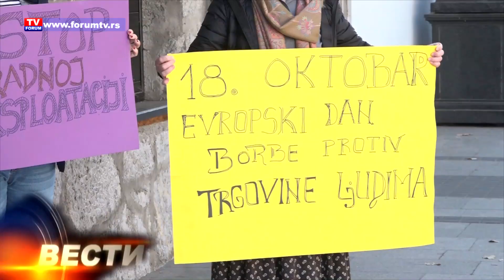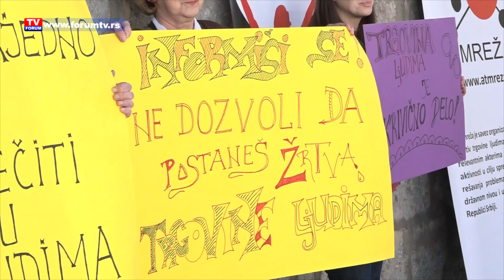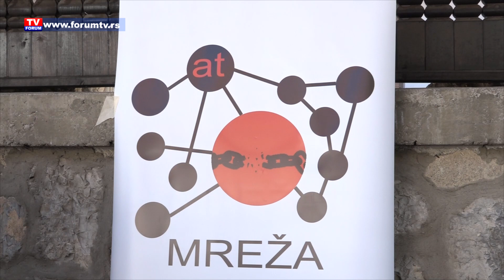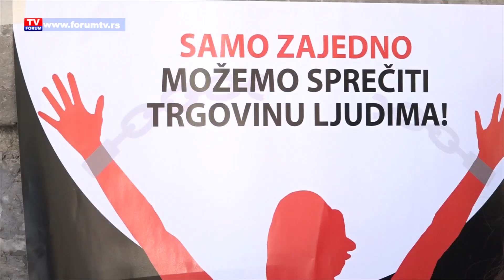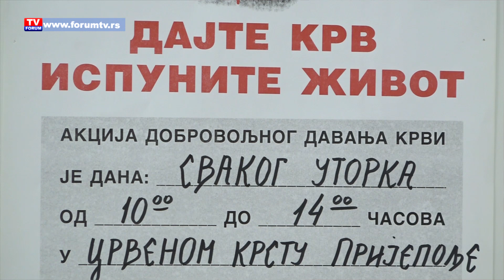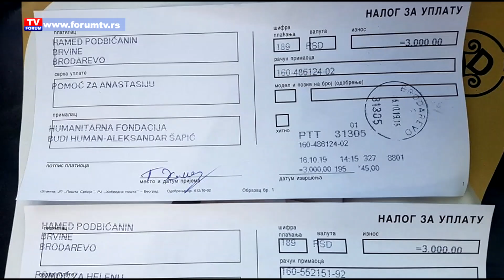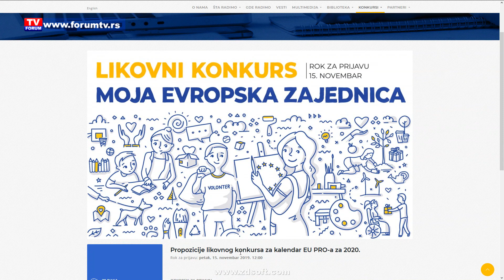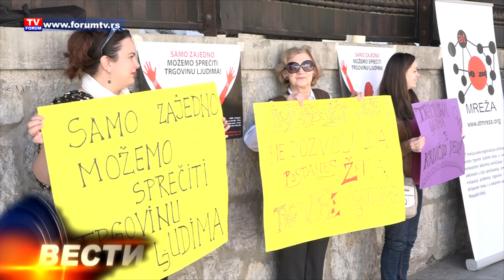TV FORUM 18.10.2019. VESTI